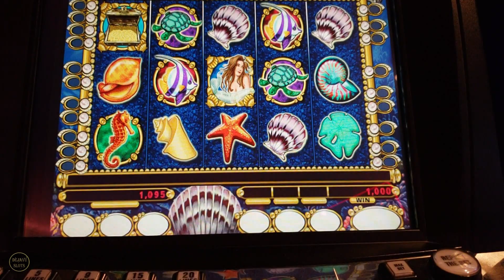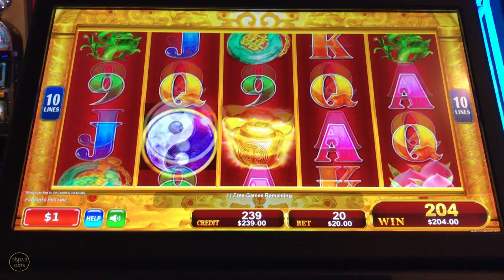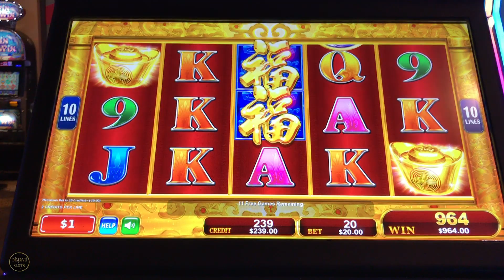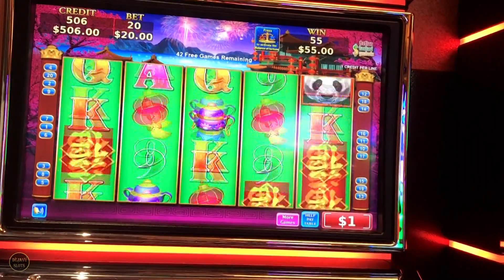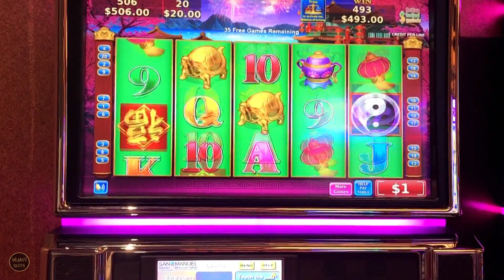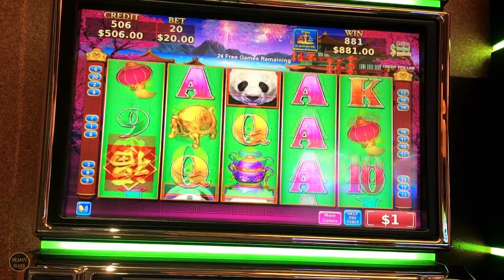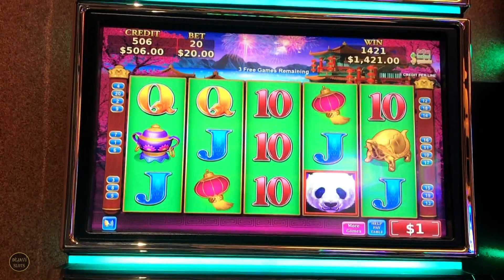LAST SPIN LANDED A HUGE JACKPOT! BIG WIN BONUSES HIGH LIMIT SLOT MACHINE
RETRIGGERS LANDED A HUGE JACKPOT! BIG WINS HIGH LIMIT SLOT MACHINE